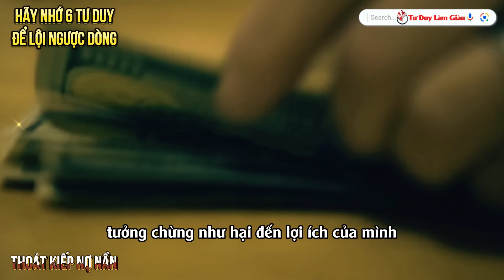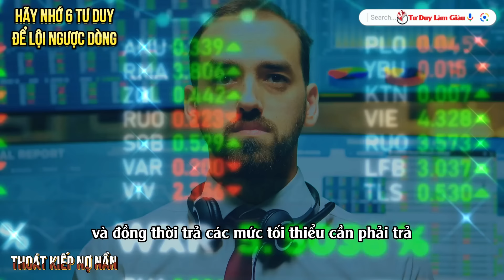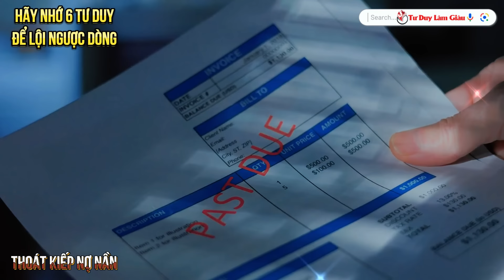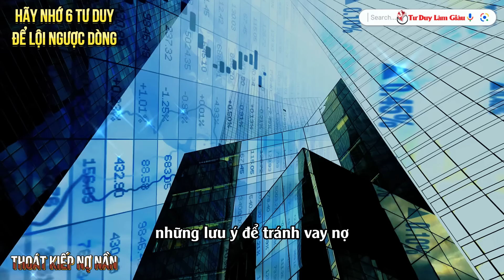Khi Nợ Nần Chồng Chất - Thậm Chí Muốn Quyên Sinh Hãy Nhớ 6 Tư Duy Này | Tư Duy Làm Giàu